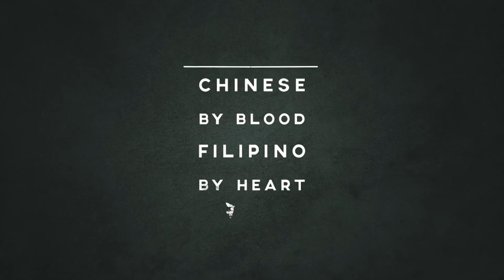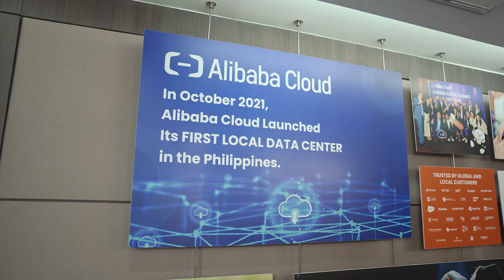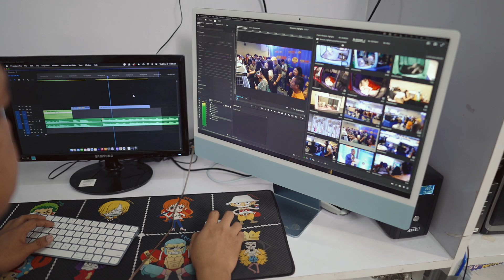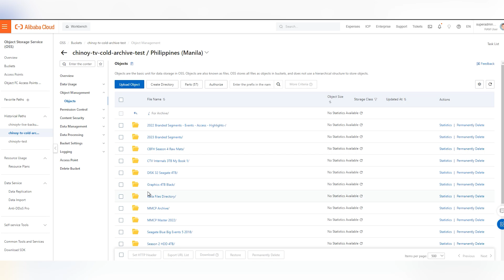CHiNOY TV's Digital Revolution: A Customer Success Story with Alibaba Cloud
As a leading multimedia company for the Chinese-Filipino community, CHiNOY TV faced unique challenges in content production management and data storage. Through a dynamic collaboration with Alibaba Cloud and our partner Materia Logic, they fortified the media assets and optimized production processes, accelerating the creation of vibrant content.